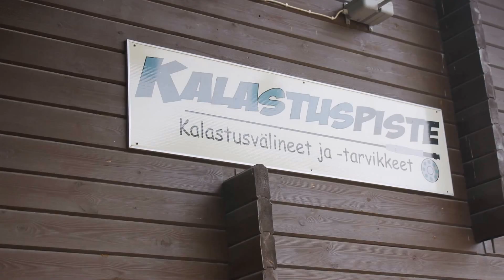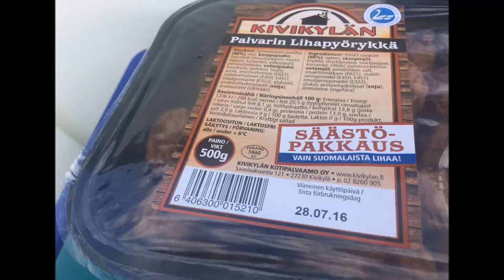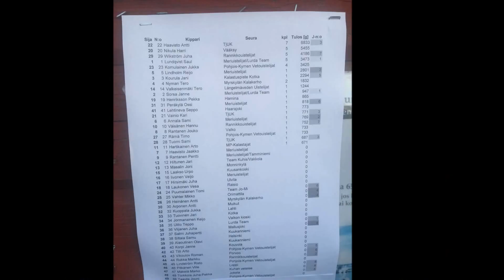Degerby kuhanuistelu 9.7.2016 Loviisa, Sahaniemi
Venekunta, Kalastuspiste Kotka.